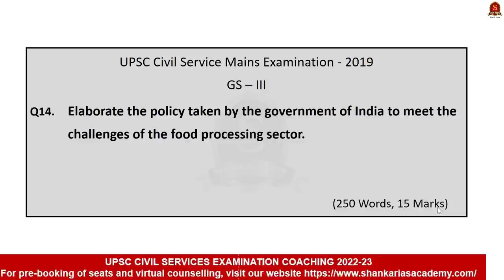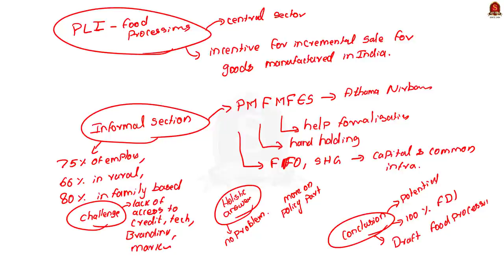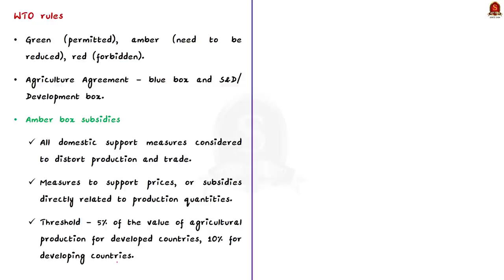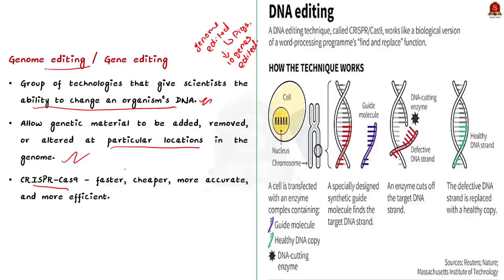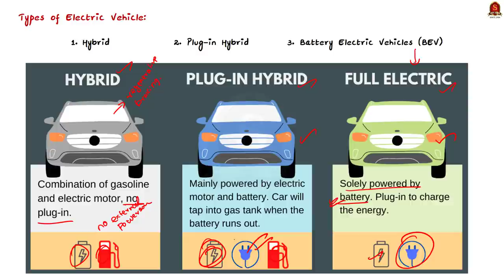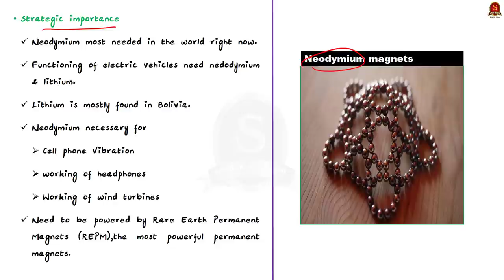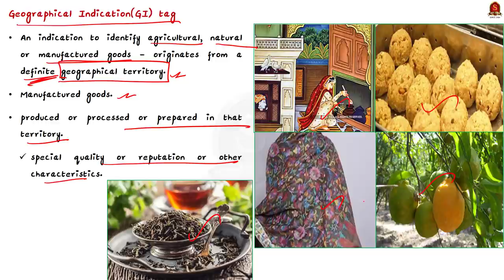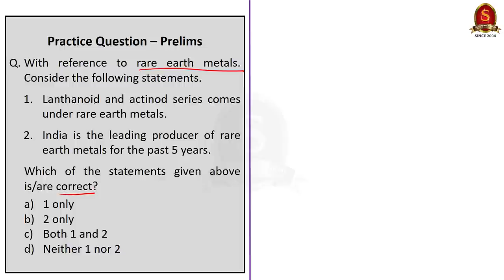The Hindu Daily News Analysis || 16th January 2022 || UPSC Current Affairs ||Prelims'22 & Mains'21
Time Stamping -
►►Introduction - 0:00
►►List of Topics - 00:07
1. Previous Year Mains Question Discussion - 00:14
2. Why is India challenging WTO verdict on sugar? (FAQ) - 15:32
3. Pig-to-human heart (FAQ) - 23:01
4. Revised norms for EV charging infrastructure - 30:02
5. Hungry nation (News in Frame) - 34:49
6. U.S. plans autonomy in rare earth supplies - 40:34
7. GI tag sought for Kumbakonam Vetrilai, Thovalai Manikka Malai - 51:18
8. ED attaches assets of journalist - 54:28
9. Prelims Practice Questions - 57:07
10. Mains Practice Questions - 01:00:57

Important topics such as WTO SugarcaneSubsidy Xenotransplantation ED GITag RareEarthMetals RRE GHI GlobalHungerIndex are vividly discussed in UPSC Civil Services Exam Perspective in this video, with a special Practice cum Revision session in the end.